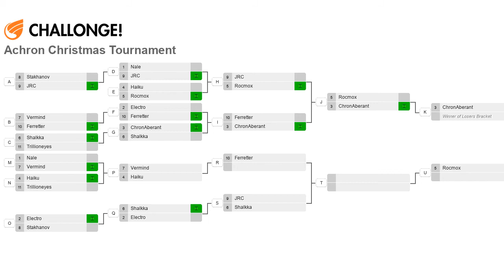2012 Xmas Tournament - Losers Round 2: Vermind(V) vs Haiku(C) on Cold Forged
Back to the Loser's bracket, we have Vermind and Haiku facing off to stay in the Tournament.

Sorry about spoiling the next game at the end, it happened in the twitch.tv stream as well, so I needed to match that.

Achron v1.3.0.1
Vermind(Vecgir) vs Haiku(CESO)
2012 Christmas Tournament
Map: Cold Forged v1.0.2

Highlights (may be spoilers):
Coming Soon!